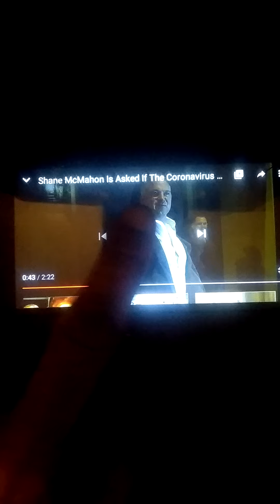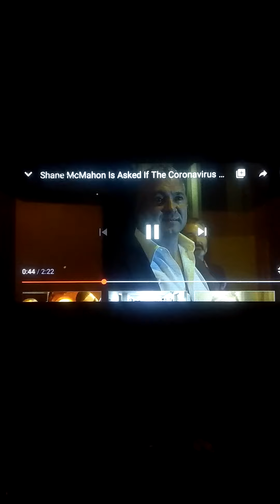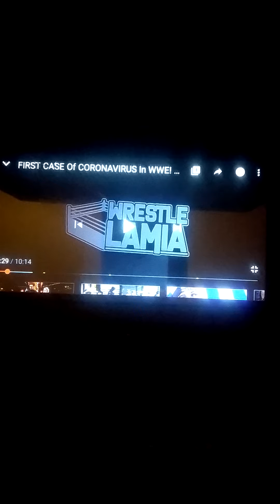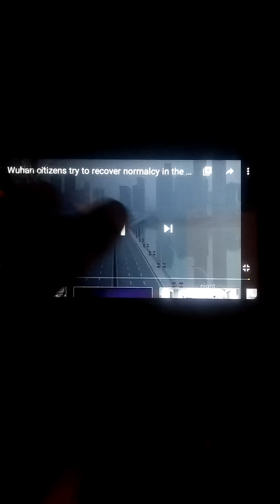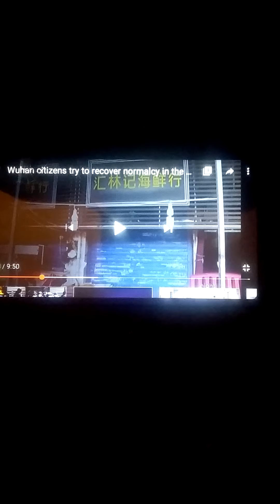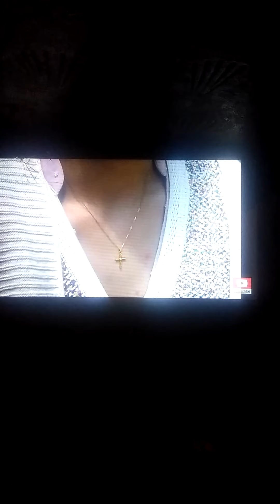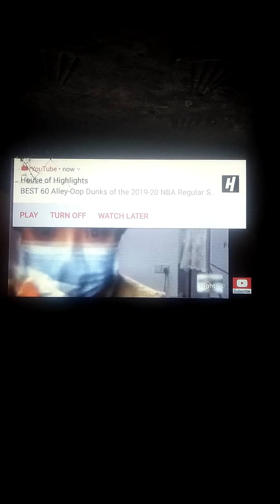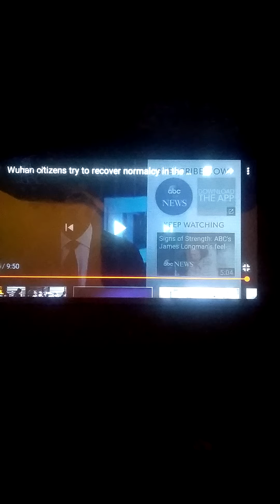shaneMcMahon knows the coronavirus is a hoax or story wwe vince McMahon